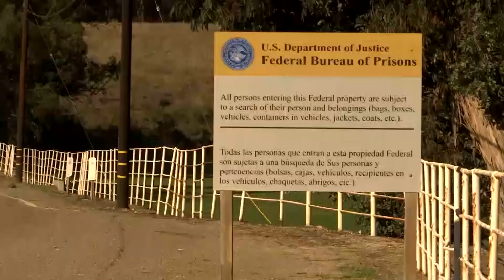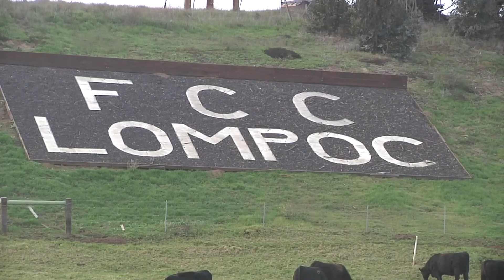Lompoc community reaction to latest Federal Honor Farm escapes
Lompoc Police are reassuring the community after the latest escape of inmates from the Lompoc Federal Honor Farm over the weekend.